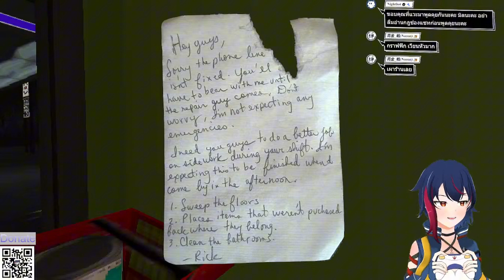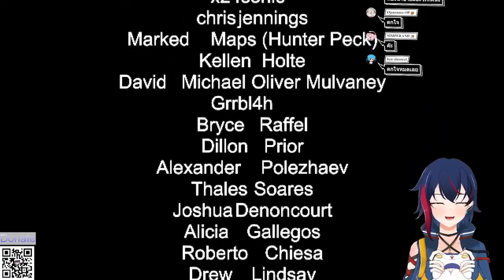กะดึกหลอนกับของที่หาไม่เจอ! | night shift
ขอบคุณ คุณฟลุคที่ส่งเกมให้เล่นค่ะ

สมัครเข้าเป็นเมมเบอร์เหล่าหมอง เริ่มต้น 35 ได้สิทธิพิเศษเยอะน้า มาเป็นกองทัพน้องแงวกัน

สวัสดีเรา Onomil (โอโนมิล) นะ เป็น Time Traveler (นักเดินทางสมองอ๊อง)
ที่แลนดิ้งไม่เคยจะถูกที่ถูกเวลา แต่โชคดีมีเหล่าหมองแมวคอยช่วยเหลือ
ก็เลยมาเป็น Vtuber ที่คอยให้ความสุขสนุกกับพวกนายไงล่ะ
หลงเข้ามาแล้วก็ทักทายกันหน่อยนะ มาเถอะ อยากคุยด้วย ❤️

ขึ้นข้อความบนจอขั้นต่ำ 20 บาท
เสียง SIRI อ่านแชท 20 บาท

กฎการใช้ช่องแชท
1. ไม่สแปมข้อความนะคะ ถ้าข้ามหรือไม่อ่านแชทคือตั้งใจเล่นเกมอยู่ค่ะ เข้าใจกันนะ
2. ไม่พิมพ์คำหยาบ ถึงแม้เราจะหยาบกว่ามากๆ
3. ไม่ลง Leak เกมในช่องคำเม้นท์
4. เวลาเราเล่นเกม ให้เวลามิลลองด้วยตัวเองก่อนนะ ถ้ามิลขอความช่วยเหลือจึงค่อยช่วย
5. *สำคัญ* ไม่สปอยว่ากำลังจะเจอกับอะไร หรือสั่งให้มิลทำอะไร เราอยากสนุกไปกับเกมให้มากที่สุดค่ะ
6. ไม่ชอบเนื้อหาหรือคอนเท้น just leave ค่ะไม่ต้องพูดเยอะ
7. ไม่ลามปามกันนะคะ ไร้มารยาทมา ก็ด่าได้นะคะที่รักทั้งหลาย
8. ไม่ส่งข้อความส่อไปทางลามกอนาจารจนเกินงามนะคะ
9. ไม่พูดถึงสตรีมเมอร์หรือ Vtuber คนอื่น ถ้ามิลไม่ได้เอ่ยถึงก่อน
10. ให้เกียรติมิลและ Vtuber ท่านอื่นหากมีการ Collab เกิดขึ้น
11. ไม่ถามเรื่องส่วนตัว เช่น อยากเห็นหน้า อยากรู้บ้านอยู่ไหน อายุ สัดส่วน ฯลฯ อยากรู้ก็ลองจุดธูปนะคะ มิลอาจจะไปหาในฝัน
12. ลด ละ เลิก Body Shaming / Bully ใส่กันนะคะ

op-ed by Megapig